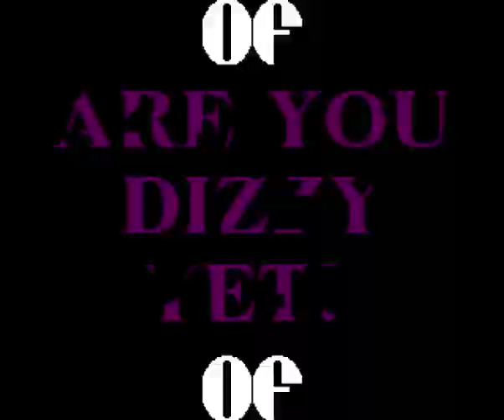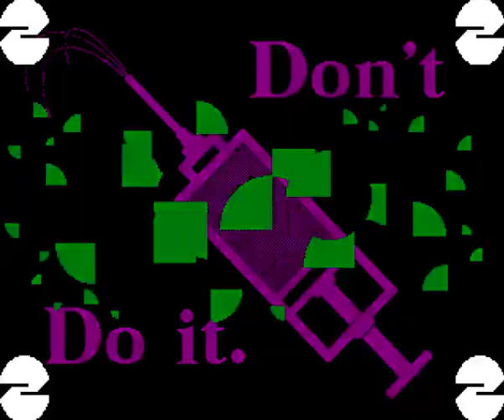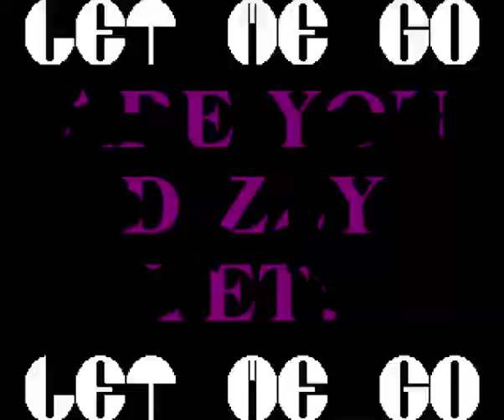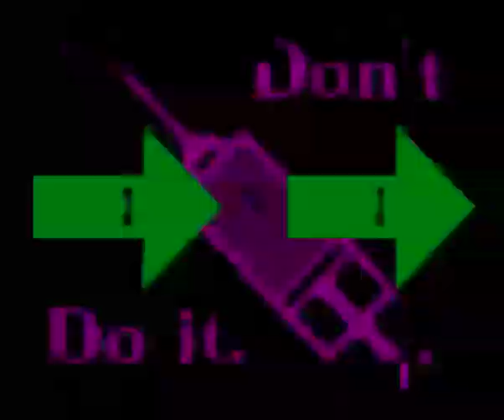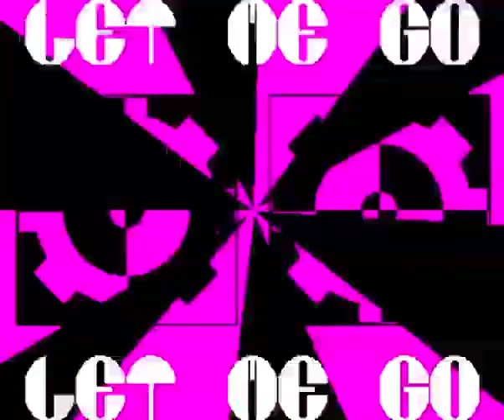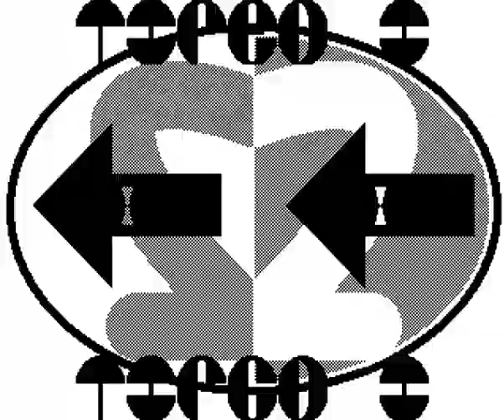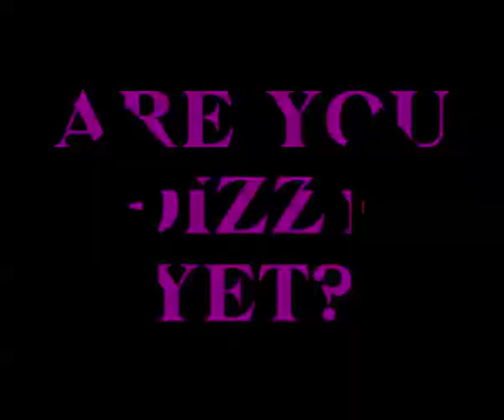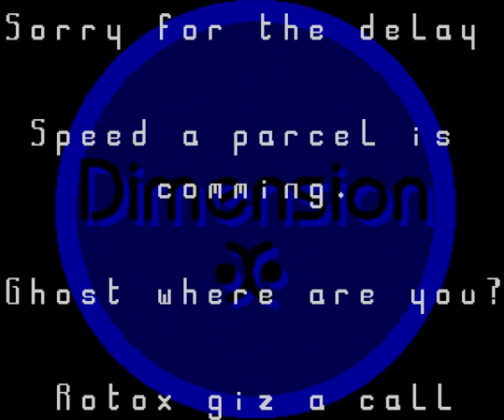Dimension X Rave Demo Amiga (30 min)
From my demo disk attached to issue 43 of CU Amiga magazine in September 1993.

Full text from credits:

WATCHING OUR LITTLE
RAVE DEMO

This demo is
dedicated to a
scene member who
died this week

Master of the
Puppets

CREDITS AND GREETS

CYLON (DMX)

GIG (DMX)
Title picture
Font1
Small still GFX

CYLON (DMX)
Back drops
This font Lowercase
Animated GFX
Cycle GFX

ZADD (DMX)
This font uppercase

ZADD (DMX) RAVE
ACCEL (DMX) END.

THE ASSASSIN (DMX)

INSPIRATION AND
MORAL SUPPORT

Andy  Jim
Stuart  Lee

DJ RAZ FUTURE SOUNDS
DISCO KICKIN
ANDY  MICHELLE
JOFF  DARYL
CLAIRE  CHRIS
ROSY  PHIL
LES  EMMA
PAUL  ALAN
LISA  KELLY
SARAH  PHILIP
VICKY  ALAN
KEVIN  JOSHUA

Greetings go to the
following groups:

Silents  Anarchy
Quartz  Shining 8
E.O.C  LSD
Slipstream Destiny
Genocide Wizzcat
  (Germany)
The Evil Forces

And the following
scene personas:

Speed  Ajazz
MFD  Minty
Gastrix  Phantom
The Assassin Ohio
Ghost  Rotox
Sandman NZ Mub
Mr Bite  Spirit
Pazza  Shagratt
Maximan  Echo
Mr Cool  Zadd
Magic Mushroom Slash
Tango  Cobra
Neotronic Twilight

And many more who at
1.30 I cannot
remember.

Cylon
46 Willingham Road
Knaith Park
Lincs
DN21 5ES

Zadd
(Deadlock Arts)
31 Coroners Lane
Farnsworth
Widnes
Cheshire
WA8 9JN

Mint sauce
(Deadlock Arts)
46 Churncote
Stirchley
Telford
Shropshire
TF3 1YL

R9 Sorry I couldn’t
find your addr.

THE BORING WAFFLE

Stu sorry no logo
my brain stalled at
the last minute

Minty it’s all going
in AR4 matey 50 quid
and I’ll take it out
100 quid and I’ll
give you the
negatives and the
sheeps statement.

Tango OH NO!!!

Speed a parcel is
comming.

Ghost where are you?

Rotox giz a call

mUb now I wonder
when the modem is
comming back HINT
HINT!

!text ends!